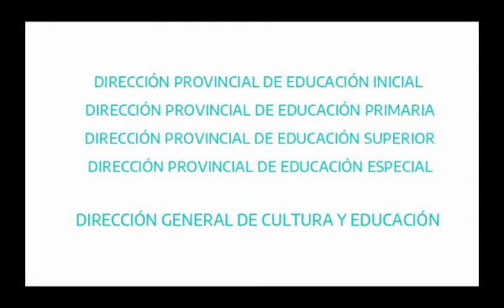Cuento: "La camisa del hombre felíz", de María Teresa Andruetto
De la colección "Cuentos que viajan"